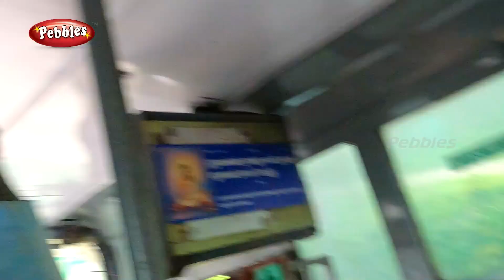வால்பாறை சுற்றி பார்க்கலாம் வாங்க | சோலையாறு அணை | sholayar dam